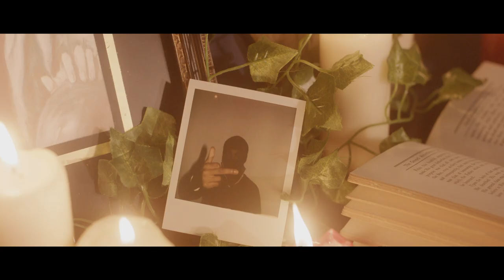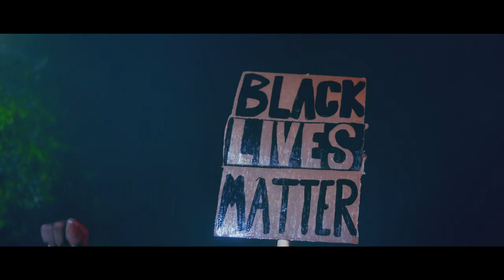SL - Felt Tips (Official Music Video)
Director: Teeeezy C
Creative Director: PDM
Producer: Alex White

Prod Company: We Are Jealous

Edit: Milaview
Grade: Stine Tondelstrand

Director of Photography: Tom Walder & Matt Perren (84 Film)
Steadicam Operator: Jayy Gomez
1st AC: Ollie Cipres
2nd AC: Agne Denapaite

1st AD: Jay Jones
2nd AD: Linda Dorigo
3rd AD: Eren Kaplan
Production Assistant: Zayna Dar
Production Assistant: Kori Humphrys
Production Assistant: Kris Declan

Gaffer: Howard Morton
Spark: Dee Thavarajah
Spark: Tristin Hutchinson

Art Director: Joe Monroe
Art Assistant: Hannah Page
Art Assistant: Orlando Yates
Art Assistant: Sammy DaCosta
Art Assistant: Darshini Nataraj

SFX: Future Effects
Stylist: Dan Pacitti